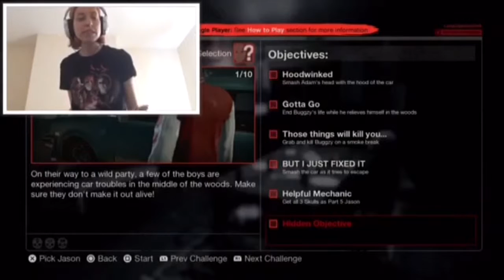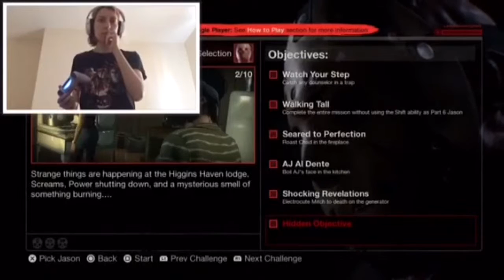VOORHEES has RETURNED | Single Player Challenge Mode - Friday the 13th: The Game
Hey guys, I’m back with Friday the 13th: The Game and I’m giving it one last chance of redemption with the recent release of the Single Player Challenge Mode. I will always dislike the multiplayer of this game but the Single Player Challenge Mode has me surprised; it’s fun and actually feels like each scenario is taken from the films.